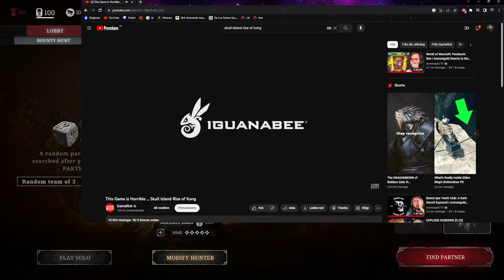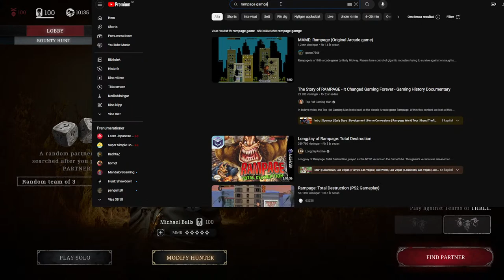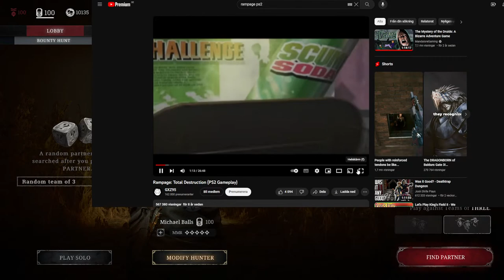Michael Balls playing Hunt.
I enjoy things.